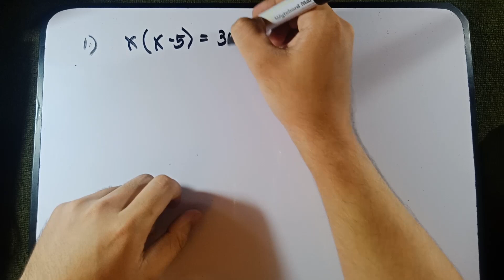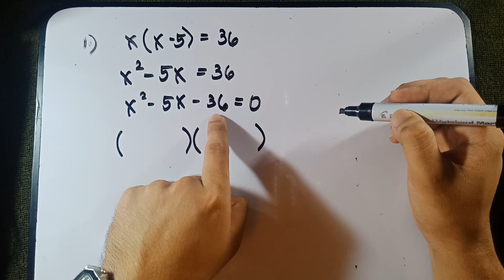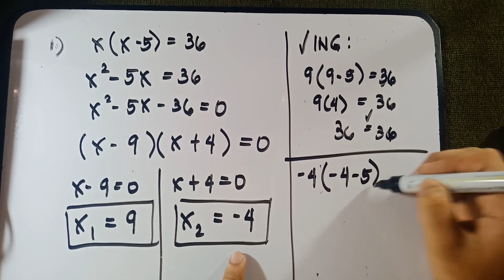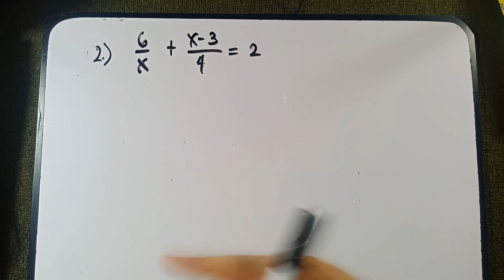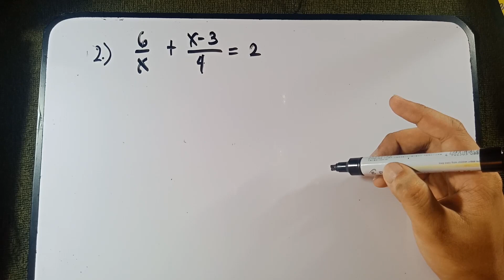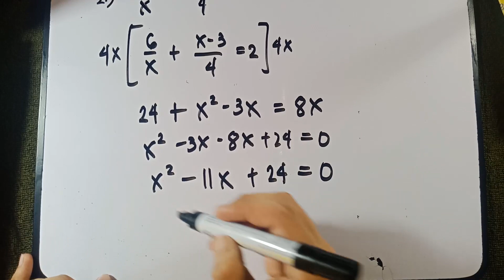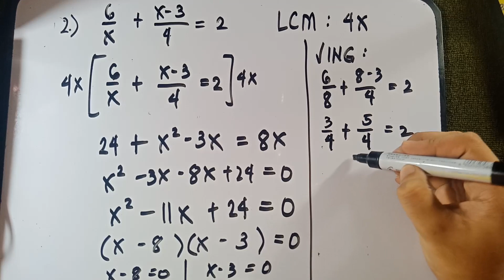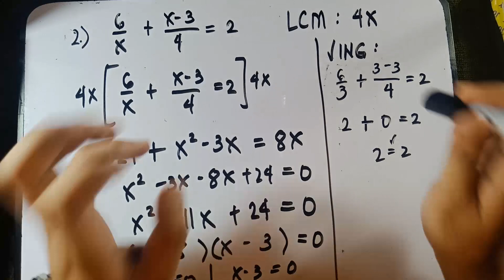Solving Quadratic Equations that are not Written in Standard Form